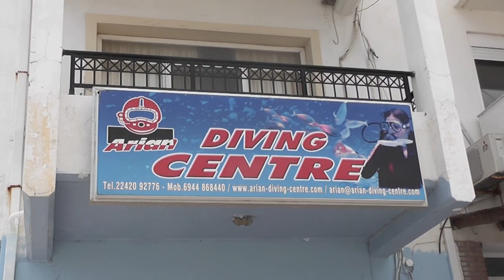Scuba diving at 64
Ranjith Dodangoda started Scuba Diving at 64.